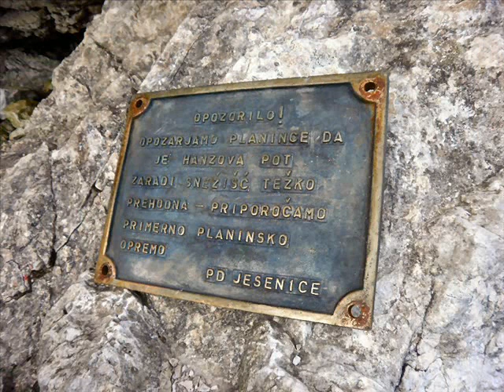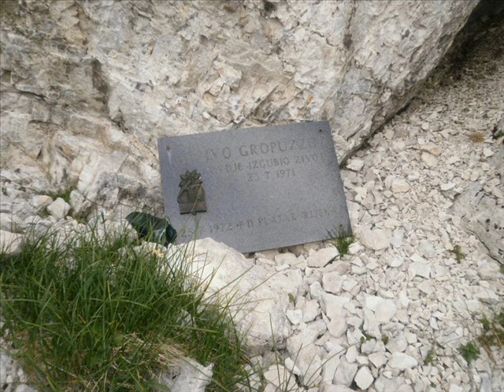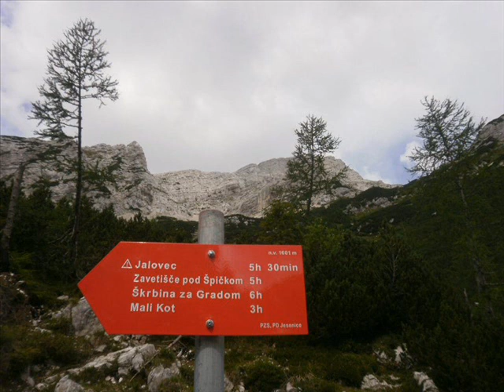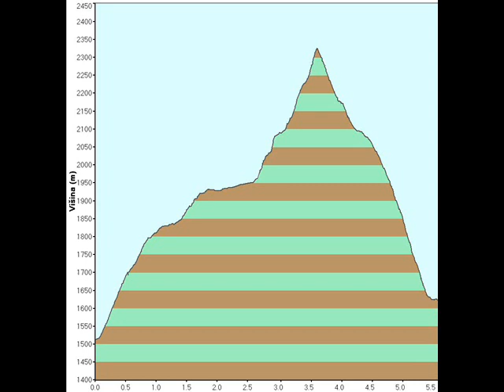MALA MOJSTROVKA 2332 m - climbing "Hanzova pot" from VRŠIČ - Julian Alps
I assume you have a GPS. Put address VRSISKA CESTA 90 and you will find the starting point. There is a mountain hut ERJAVČEVA KOČA, where you can also sleep, eat, drink and park for free. From this parking go to the road and cross it and start walking uphill. You will see footpath, but it is not marked. Do not worry. After 10-15 minutes you will come to the marked path coming from the VRSIC PASS. Continue walking towards MOJSTROVKA and you will come to the place, where you will need to climg allmost straight uphill. You will find there iron wedges and steel rope to help you climb. This part is not for you, if you are affraid of high. If you loose your grip, you might fall down few 100 meters. I needed 2 hours from the starting point to the peak MALA MOJSTROVKA. For descent I used the other, safer path, going SE. Last half of descent you will come to the scree which was the most enjoyable part of this hiking. Use it, it is not dangerous. I needed 55 minutes to come from the peak to the VRSIC PASS and then another 15 minutes from the pass to the starting point. There is no mountain huts or water on this hiking, therefore take enough water with you. In the hot summer day you will need at least 1.5 litre of water.